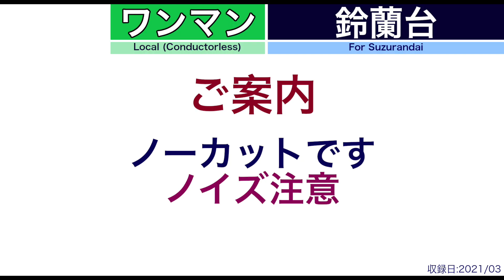【車内自動放送】神戸電鉄 有馬線 【有馬温泉発・土日1本】鈴蘭台ゆき【ノーカット】（2021年03月収録）[153] Kobe Railway in Japan [Sound only]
路線：神戸電鉄 有馬線
区間：有馬温泉›鈴蘭台
放送言語：日本語・英語
収録日：2021年03月
動画番号：153

Railway company:Kobe Electric Railway Arima Line
Starting station:Arima-Onsen
Destination:Suzurandai
Announce languages:Japanese and English
Recording date: Mar.2021
Video number:153

›動画としていますがほぼスライドショーのようなものです。動画に関しては面白い要素はないかと思います。

›始発から終着までノーカットでお送りします。作業用BGMなどとしてお使いいただけるかもしれませんし、鉄道旅をした気分になれるかもしれません。